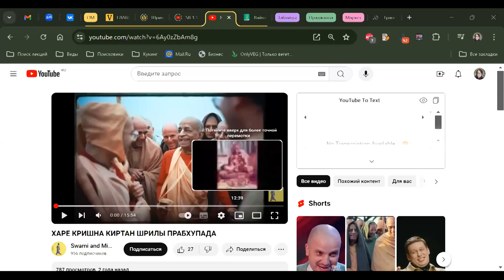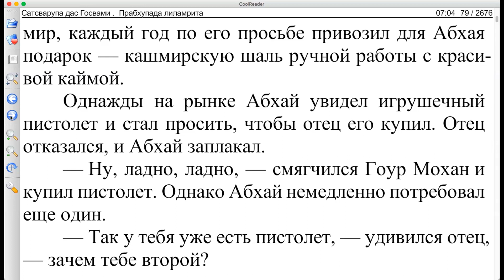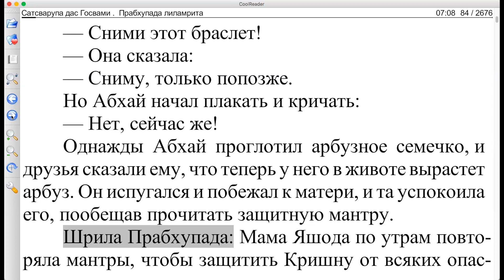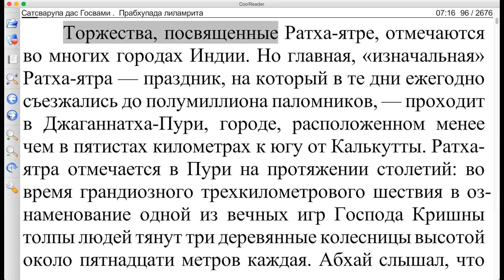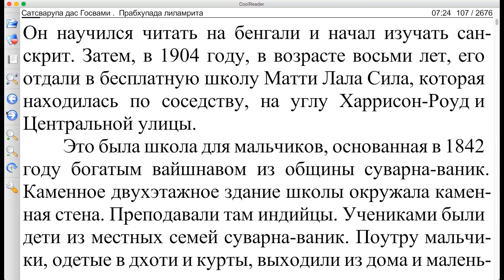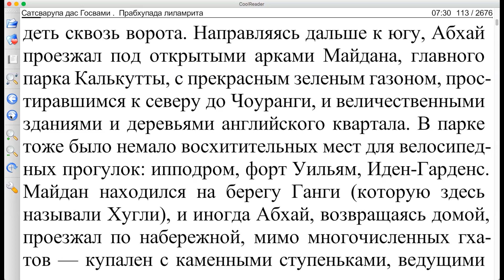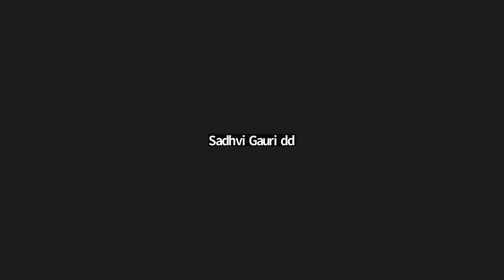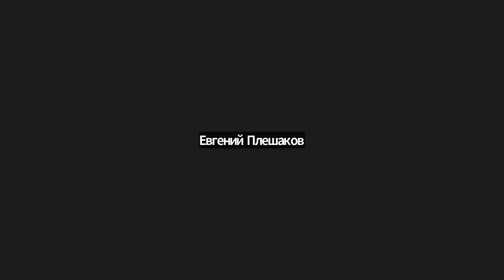Чтение книги "Обретение милости" Е.М. Чайтанья Чандры прабху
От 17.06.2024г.